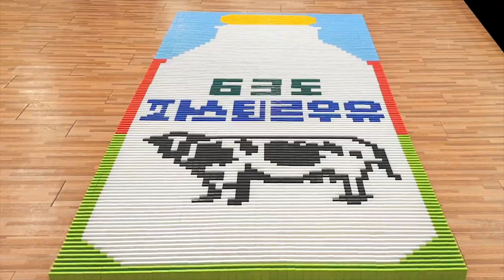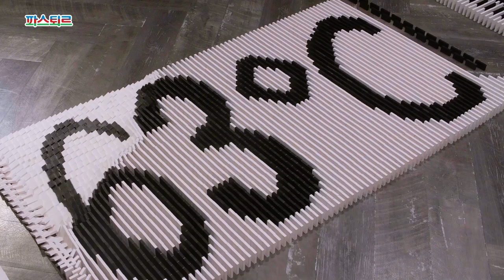My first challenge and collaboration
Here is dominoes falling videos.

Today I want to tell you about an amazing experience.

That is my first challenge and collaboration.
We conducted a collaboration with Pasteur,
one of the excellent Korean milk brands.

It was a really precious and tremendous experience.
We sincerely thank Lotte Food and Daehong Communications Inc.
& Dade & EZEN creative filming team for this opportunity.